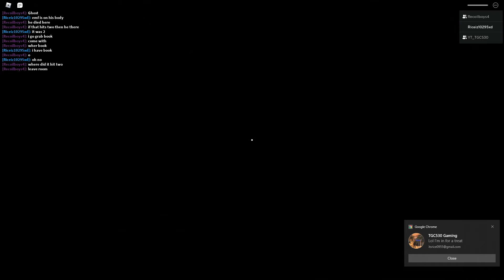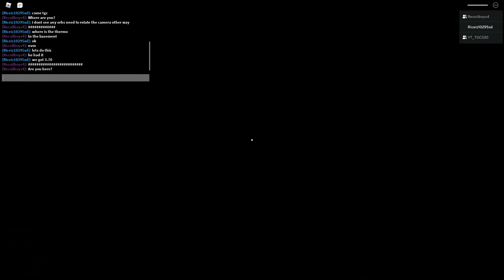Roblox Ghost hunting w/tgc530 and legend killer